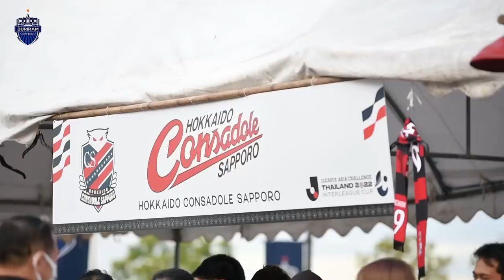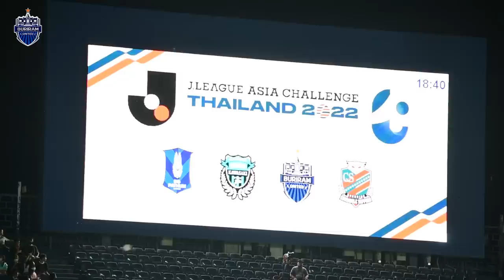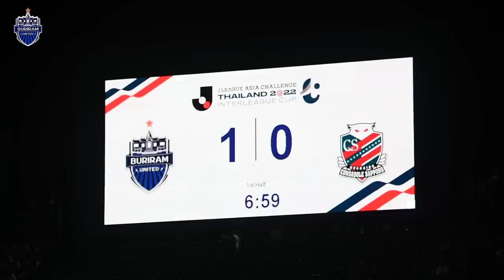แมตช์แห่งความทรงจำ ดิโอโก หลุยส์ ซานโต “เช็ค” สุภโชค สารชาติ อำลาแฟนบอล สุดประทับใจ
อยากไปถึง 1 ล้านซัพ **อย่าลืม!